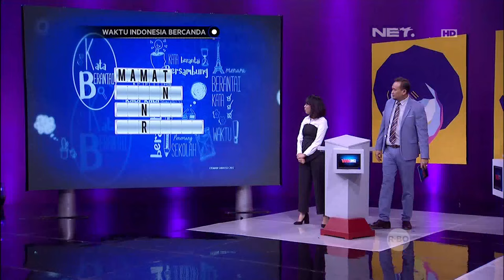Waktu Indonesia Bercanda - Lucunya Liatin Bedu Berkuda Buat Peragain Jawaban (4/5)